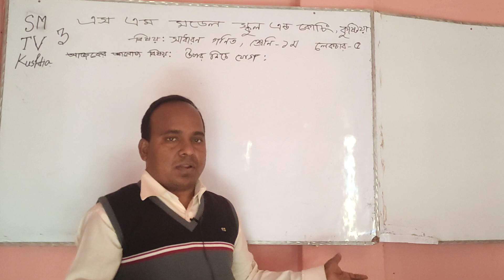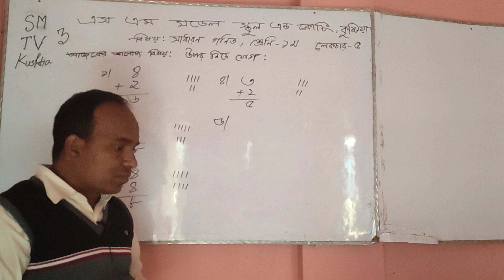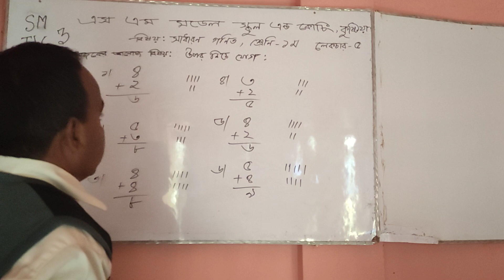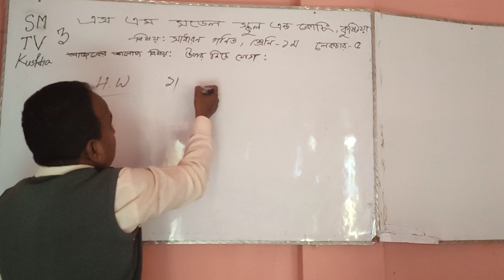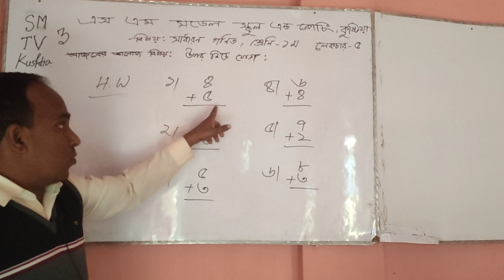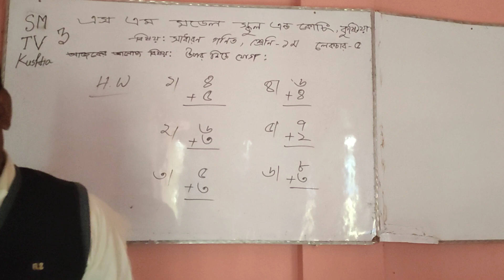১ম শ্রেণির গণিতের উপর নীচে যোগ, লেকচার-৫,(এস এম মডেল স্কুল এন্ড কোচিং, কুষ্টিয়া।)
১ম শ্রেণির গণিতের, লেকচার - ৫
এস এম মডেল স্কুল এন্ড কোচিং
১৯ উপেন্দ্রনাথ চক্রবর্তী সড়ক, আমলাপাড়া কুষ্টিয়া। মোবাইল নং ০১৯১৬-২৬০২৫৩ এস এম মডেল স্কুলে (প্লে থেকে পঞ্চম শ্রেণি পর্যন্ত) পড়াশোনা করানো হয়। এস এম মডেল স্কুল এন্ড কোচিংয়ে (প্লে থেকে দ্বাদশ শ্রেণি পর্যন্ত) পড়ালেখা করানো হয়। নিয়মিত ক্লাস নেয়া হয়  এবং দুর্বল ছাত্র-ছাত্রীদের আলাদা ব্যাচ করে ভালোভাবে তাদেরকে পড়ালেখা বুঝিয়ে দেয়া হয়। সপ্তাহে ৬ দিন ক্লাস হয় শুধুমাত্র শুক্রবার দিন স্কুল ও কোচিং বন্ধ থাকে।